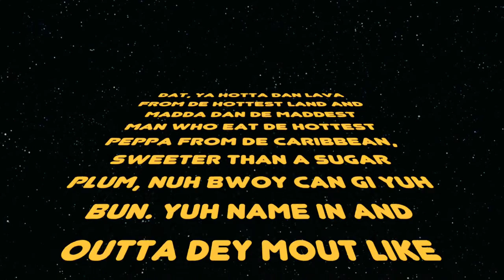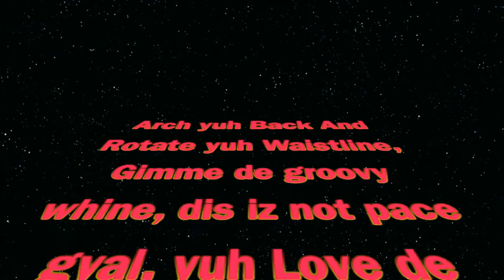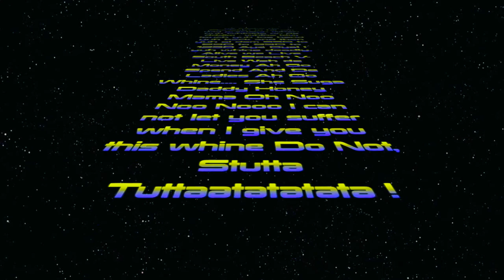LYRICAL VID) _ Ah Ready Gyal - Mr.Pearly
Ah Ready Gyal !
UKWavelabz -IG